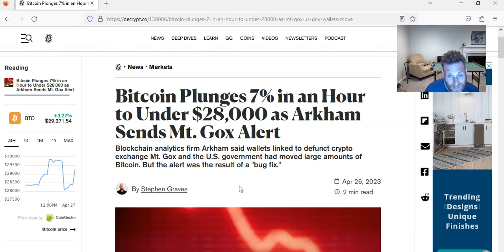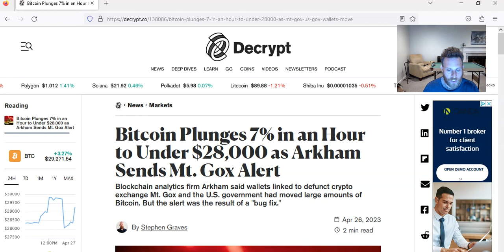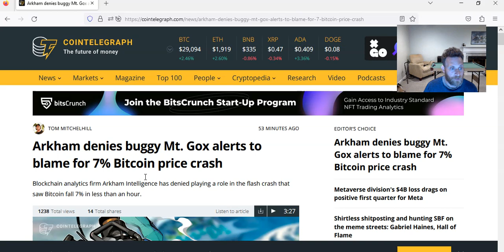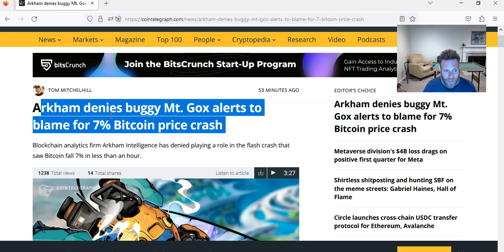Bitcoin fake news dump.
Bitcoin fake news dump.Stop being emotional and pathetic